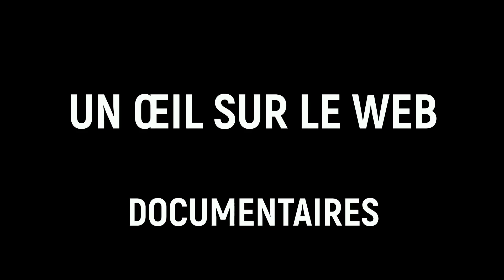LE GÉNÉRAL MOKOKO DÉFIE SASSOU NGUESSO \ QUELQUES IMAGES DE SON PROCÈS